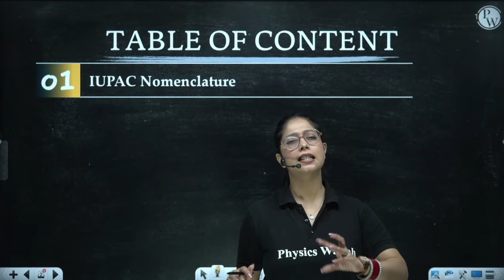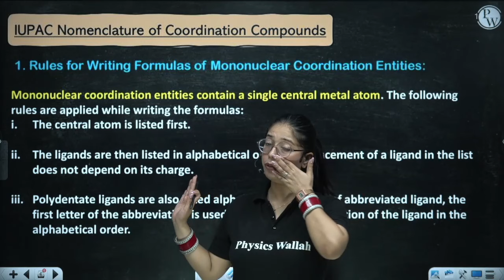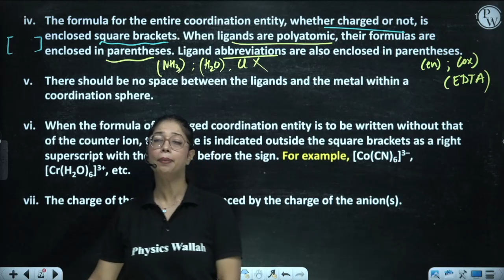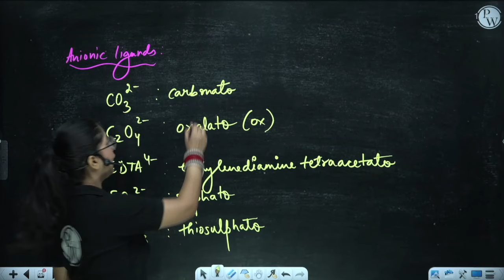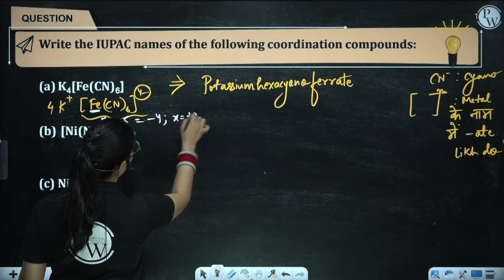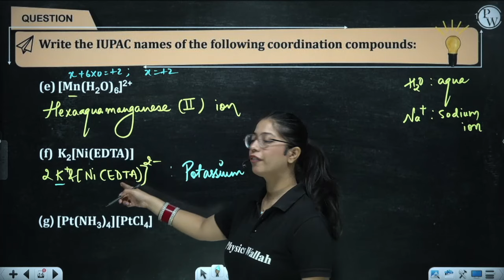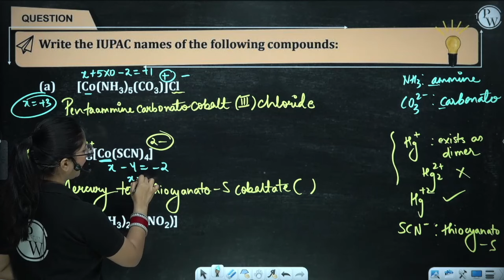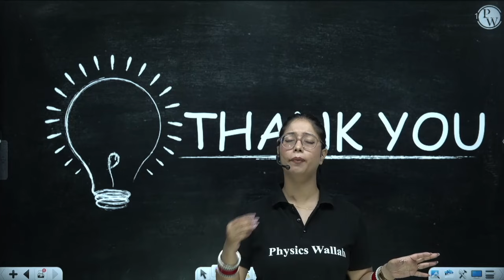Coordination Compounds 03 | IUPAC Nomenclature | Class 12th/NEET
1. This free batch is for the students aiming for Class 12th & NEET Exam 2023.

2. The best faculties in India will cover the full syllabus of each subject.

3. All the classes will be provided in Recorded form only on our YouTube Channel Competition Wallah.

4. Class Notes of each lecture will be provided on our PW App in respective batch in PDF format.

5. Practice sheets with text solutions for each lecture will also be provided on App.

6. Weekly Schedule of classes will be posted on the Community and announcement section of Batch.